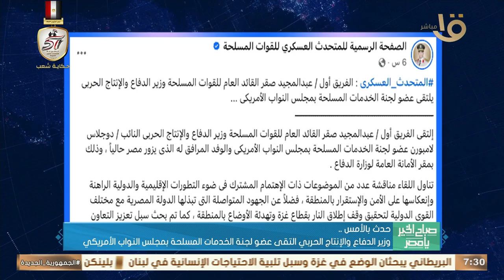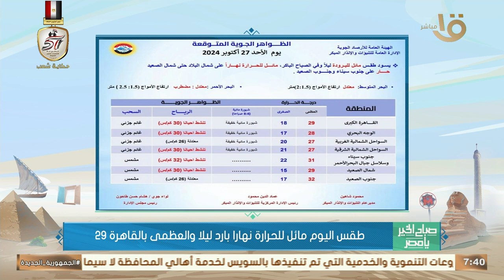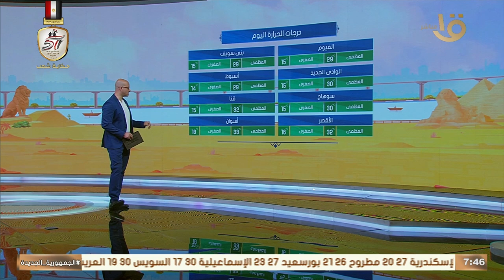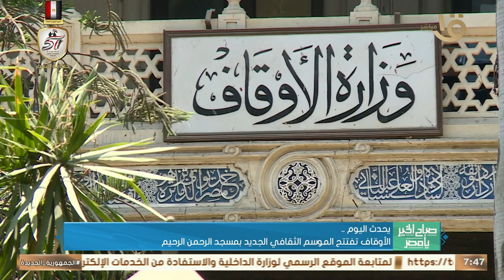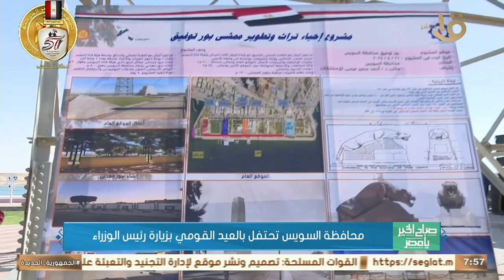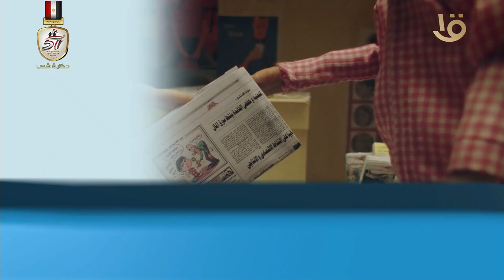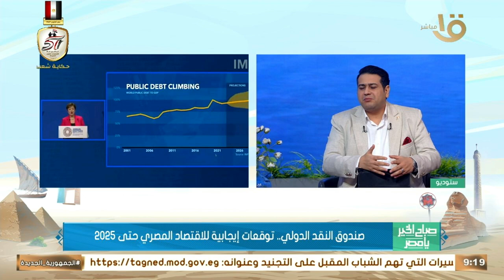صباح الخير يا مصر | أول معرض لروبوت تباع لوحاته بمبالغ خيالية.. حلقة كاملة 27-10-2024